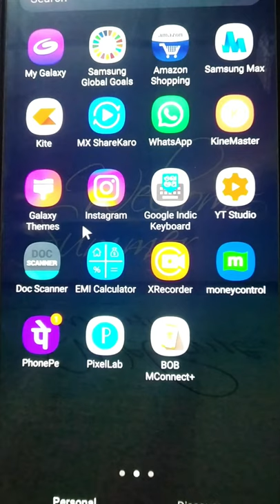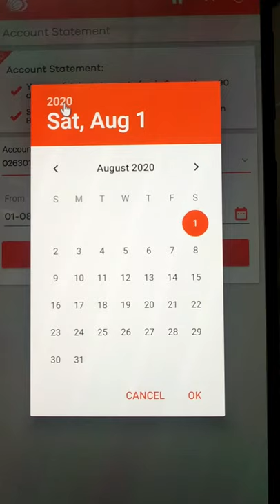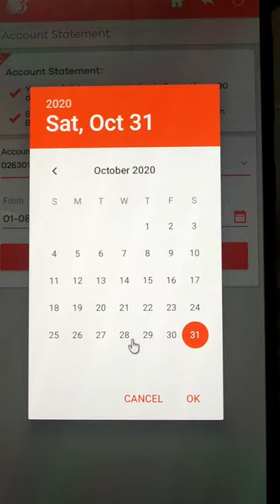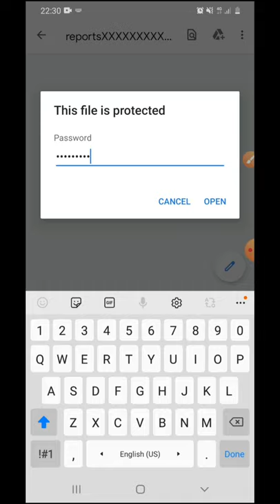how to download account statement